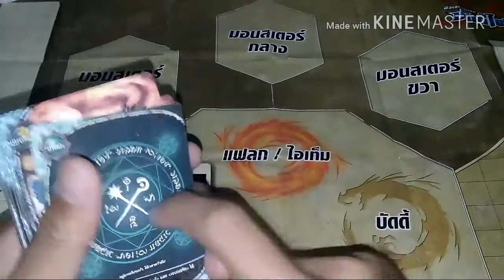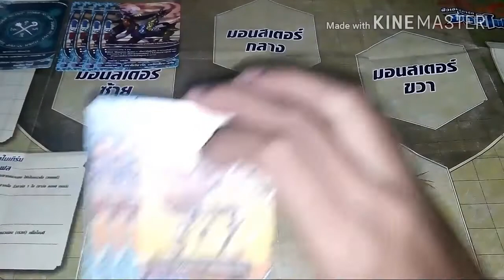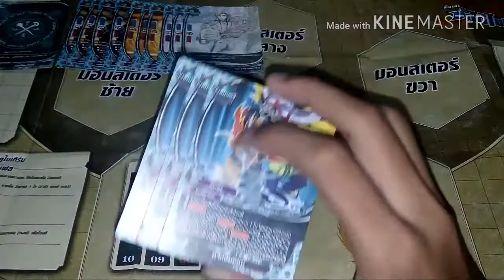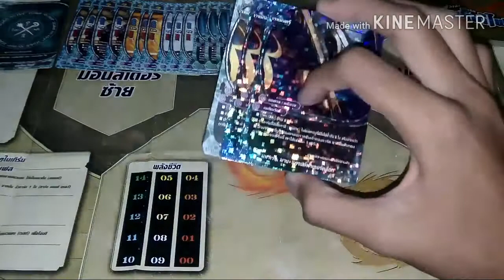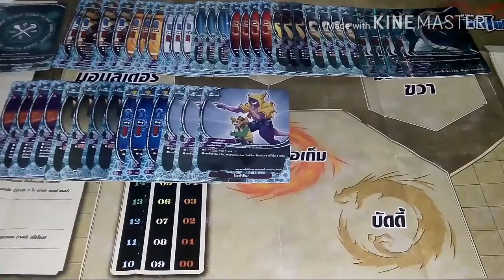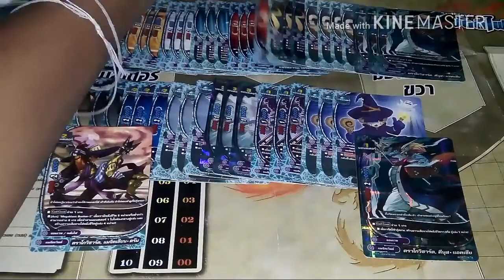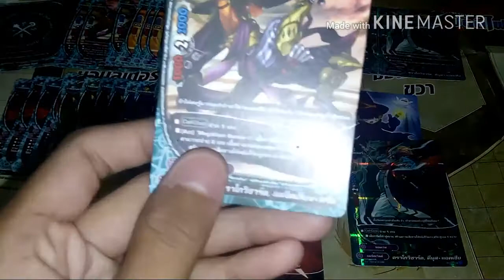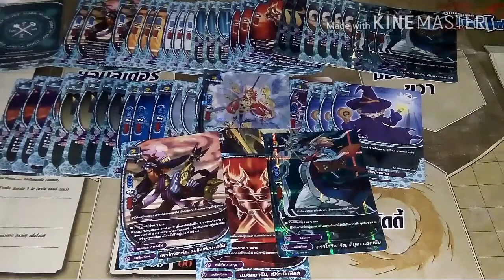แนวทางการจัดเด็ค ( buddyfight ) เด็คแมจิคเวิลด์สายเมจิเชี่ยนดรัม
ลิสการ์ด  :  TD07
                   BT03
                   BT01
                   BT05
                   BT02